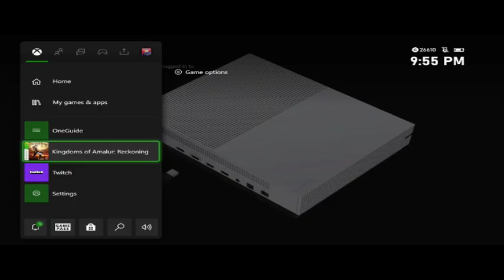Kingdoms of Amalur: Reckoning